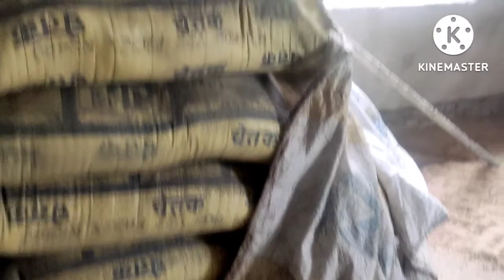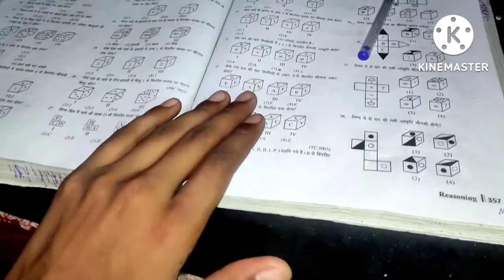मेरे गाव का तालाब 😍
mere gav ka talab

My queries-

Vlogs

First vlogs

First video

My first vlog vral

First vlog

Blogs

Hindi vlogs

Vlog in life

Indian vlogger

Deshi vlogger

Deahi vlogs

Village vlogs

Town vlogs

First vlog

And my intagram id -kapil meghwal vlogs